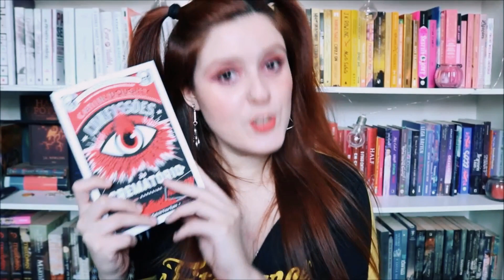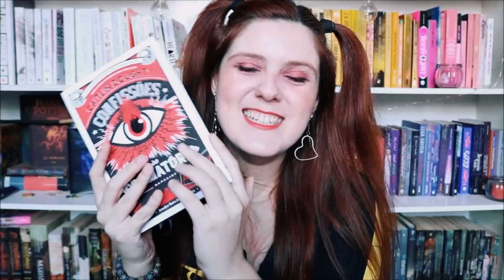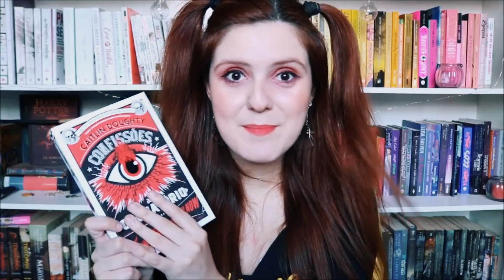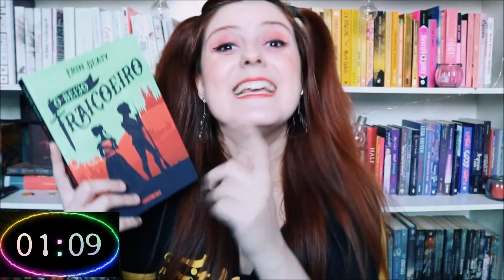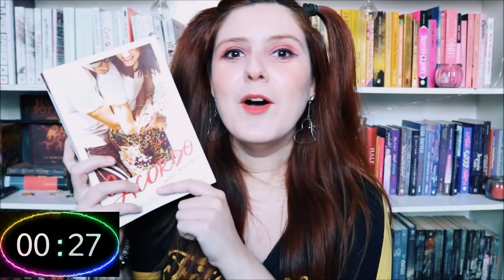DE QUANTOS LIVROS EU CONSIGO FALAR EM 2 MIN ? (SORTEIO DE LIVRO)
Nesse vídeo estou fazendo um sorteio do livro Confissões do Crematório da Caitlin Doughty e também tento falar do máximo de livros possíveis em 2 minutos. Quantos será que eu consigo?
Ray.

💟Regras do Sorteio de Confissões do Crematório💟

💟 Ser inscrito no DE LIVRO EM LIVRO aqui no Youtube.
💟 Ter suas Subscrições em modo público.
💟 Seguir o: @delivroemlivrocanal e a @darksidebooks lá no INSTAGRAM.
💟 Ter o perfil em modo público.
💟 Ter endereço de entrega no BRASIL.

Boa sorte galere.

👉  Compre seus livros( QUALQUER LIVRO ) pelo link do canal, dessa forma, você ajuda no crescimento dele e contribui para melhores vídeos, mais resenhas e dicas.
ATENÇÃO: Toda a operação tem que ser feita na MESMA ABA em que abriu o link, para que de fato funcione. Caso você abra uma aba diferente, já não funciona mais.

LINK GERAL

➟ Eleanor e Park
➟ O Beijo Traiçoeiro
➟ Os números do Amor
➟ O Ceifador
➟ O Acordo
➟ O Príncipe Cruel

➟ LIVRO DE JUNHO: Pequenas Grandes Mentiras - Liane Moriarty
➟ LIVRO DE JULHO: Deixada para trás - Charlie Donlea

Grupo de Leitura organizado por:
➟ Ray: De livro em livro  ( @delivroemlivrocanal )
➟ Dessa: Louca dos Livros -  (@canal.loucadoslivros )
➟ Maria: Xícara Quente - ( @xicaraquente )

📫 RAY CORRÊA
CAIXA POSTAL - 100279
CEP 24020971
NITERÓI - RJ.